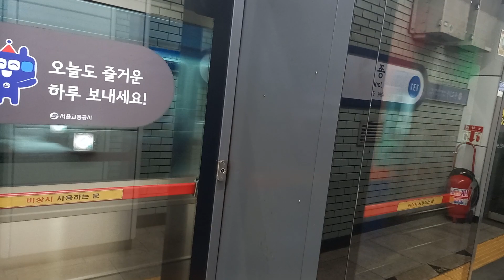1호선 종각역 신창 (순천향대) 급행 진입 영상 (311×86편성 신뱀눈이)